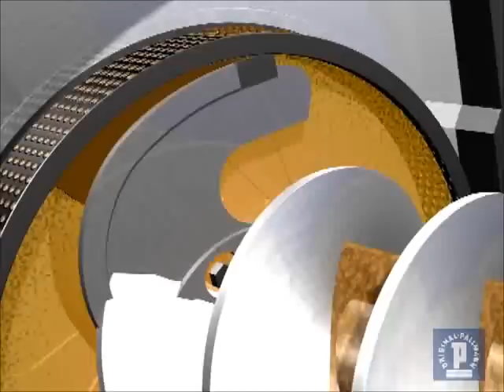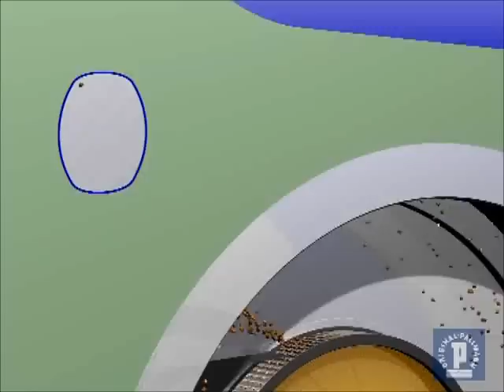PALLMANN Plast-Agglomerator principle of operation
The worldwide proven system for the continuous production of free flowing granules from thermoplastics of all kinds. The Plast-Agglomerator, type PFV is available in six different sizes with throughput capacities
from 20 to 4000kg/h.

Principle of operation:
The feed material is fed into the agglomerating chamber by means of a dosing screw. Frictional heat and high pressure, produced between the agglomerating vane and the die, agglomerate the material and press it through the special hole size of the die. The processing temperature is right below the melting point of the corresponding plastic material. The retention time in the agglomerating chamber is only a fraction of a second. Material penetrating the die is cut by rotating knives and conveyed by the cooling air of a fan into the hot-melt granulator where the material is cut to equalsized granules. The hole size of the selected screen installed in the hot-melt granulator determines the size of the granules.